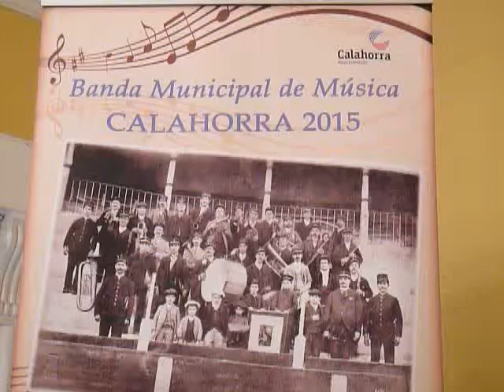Calahorra La Rioja La Noticia Más de 150 años de historia de la Banda Municipal de Calahorr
Más de 150 años de historia de la Banda Municipal de Calahorra
Aunque son más de 150 años de historia se ha escogido este número redondo para titular los actos que se van a celebrar en conmemoración de la larga trayectoria que vincula a Calahorra con su Banda Municipal de Música. El calendario de actividades ha sido presentado por el concejal de Cultura, José Ibáñez, acompañado por el director actual de la banda, el maestro Eduardo Peña.

El hilo conductor de la presentación ha sido el folleto que se acaba de editar con un resumen de la historia de la banda ilustrado con fotografías del archivo Bella, imágenes muy curiosas que presentan a los componentes y directores de la banda a lo largo de los años. También aparecen imágenes de los diferentes quioscos de música con los que ha contado la ciudad o un reglamento de la banda editado en 1916. Se han impreso 500 ejemplares del folleto que están disponibles gratuitamente al público en las oficinas de la OAC.

Otra de las actividades conmemorativas será la exposición que tendrá lugar a partir del 21 de marzo en la Sala Cultural de la calle Mayor en la que se mostrarán 40 fotografías de la historia de la banda en formato 50 x 70 cms, junto a instrumentos musicales, partituras y demás objetos representativos pertenecientes a esta formación musical. La exposición permanecerá abierta al público durante un mes.

Eduardo Peña ha destacado el concierto que tendrá lugar el sábado 28 en el Teatro Ideal junto al grupo Celtas Cortos, con los que ensayarán el jueves, viernes y el mismo sábado. Además, componentes del grupo visitarán la escuela de música, especialmente el taller de rock, lo cual en palabras de Eduardo Peña "tiene a los jóvenes entusiasmados". Peña espera que esta actuación acerque a los jóvenes a las actuaciones de la banda y amplíe el público asistente a sus conciertos.

Eduardo Peña define como actividad estrella el concierto de la banda que tendrá lugar el 25 de abril en el teatro Ideal en el que junto al Coro del Auditorio de Zaragoza interpretarán "Carmina Burana" de Carl Orff, una obra espectacular que exige una ejecución de alto nivel.

Eduardo Peña manifiesta que "es un lujo vivir este momento histórico de la Banda Municipal de Música de Calahorra".

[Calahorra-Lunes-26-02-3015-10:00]